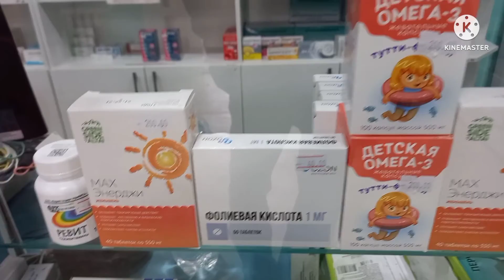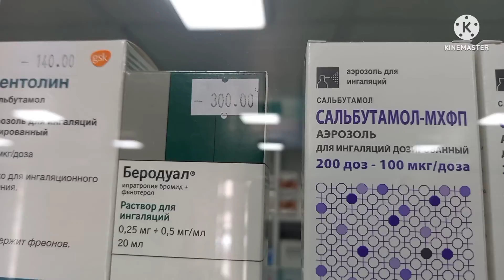Мелитополь.Аптеки.Цены космос🚀🚀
Для тех кто хочет поучавствовать в добрых делах. 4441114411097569
Просмотрели цены в аптеки в городе Мелитополе, они оказались завышенными.Раздавали нуждающим лекарства, более 125 человек.
Помогли учительнице школы продуктами.